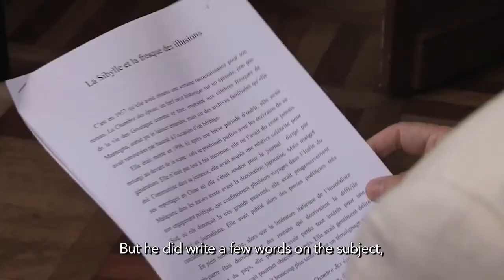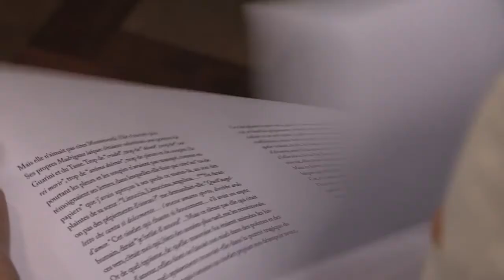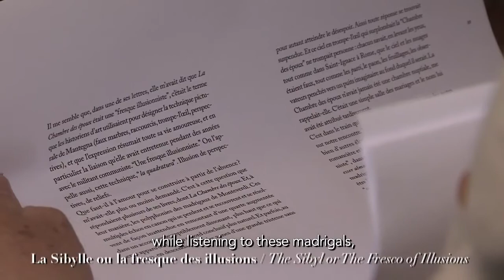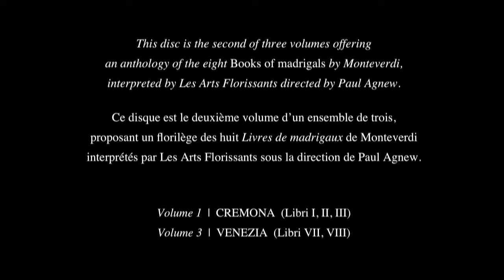CD Monteverdi madrigali, vol. 2 "Mantova" - Les Arts Florissants Editions (Official Video)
Paul Agnew présente le CD des Monteverdi Madrigali, vol. 2 "Mantova".

Prolongement d'une intégrale des madrigaux donnés en concert par Les Arts Florissants et Paul Agnew depuis 2011 à travers toute l'Europe, les trois enregistrements à sortir proposent un florilège des plus beaux madrigaux de Monteverdi.

Les Arts Florissants inaugurent avec cet album une série de trois volumes consacrés aux plus belles pages des madrigaux de Monteverdi. Chaque volume est associé à l’une des villes qui ont jalonné le parcours du compositeur : le présent opus dédié à Mantoue (extraits des Livres IV, V et VI) sera suivi de deux autres consacrés à Crémone (Livres I, II et III) et Venise (Livres VII et VIII).

Fidèle à la ligne éditoriale du label des Éditions Arts Florissants  qui associe musique et littérature, le coffret comprend le CD, un livret richement documenté, mais aussi un texte inédit du romancier et écrivain René de Ceccatty : “La Sibylle ou la chambre des illusions”, claire référence à la chambre des époux décoré par Mantegna dans le palais ducal de Mantoue.

CD paru aux Éditions Arts Florissants, disponible dans les bacs mais aussi online :

Contient :

LIVRE IV
1 Sfogava con le stelle
2 Sì ch’io vorrei morire
3 Voi pur da me partite, anima dura
4 Anima dolorosa, che vivendo
5 Piagn’ e sospira, e quand’ i caldi raggi

LIVRE V
6 Cruda Amarilli, che col nome ancora
7 O Mirtillo, Mirtill’ anima mia
8 Era l’anima mia
9 “T’amo, mia vita – la mia cara vita”
10 E così a poco a poco

LIVRE VI
Lamento d’Arianna
11 Prima parte : Lasciatemi morire
12 Seconda parte : O Teseo, o Teseo mio
13 Terza parte : Dove, dove è la fede
14 Quarta Parte : Ahi, che non pur risponde!
15 Zefiro torna, e ‘l bel tempo rimena

Sestina. Lagrime d’Amante al Sepolcro dell’Amata.
16 Prima Parte : Incenerite spoglie, avara tomba
17 Seconda Parte : Ditelo, o fiumi, e voi, ch’udiste Glauco
18 Terza Parte : Darà la notte il sol lume alla terra
19 Quarta Parte : Ma te raccoglie, O Ninfa, in grembo ’l Cielo
20 Quinta Parte : O chiome d’or, neve gentil del seno
21 Sesta parte : Dunque, amate reliquie, un mar di pianto

LIVRE V
22 Questi vaghi concenti

(Durée totale : 74’00)